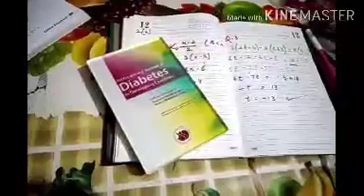08 09 2020 K7 Maths Linear Equation Video 02